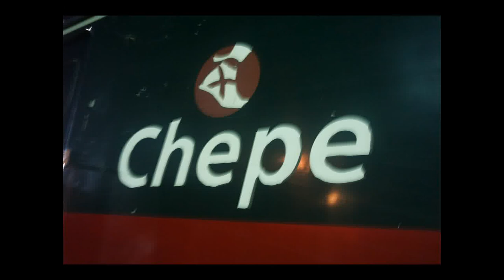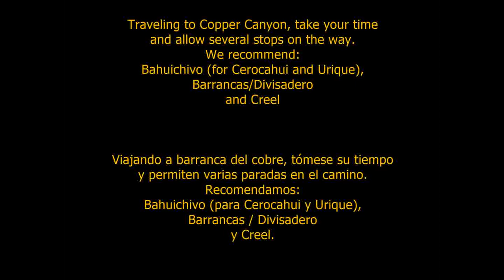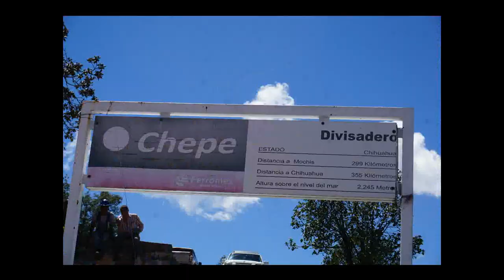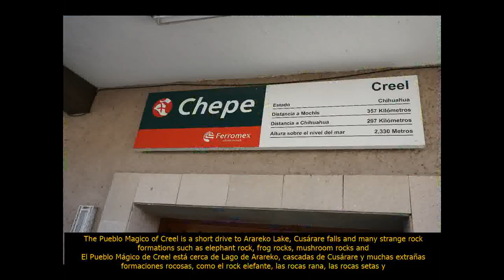El Chepe in September: Magical train ride through the Sierra Tarahumara and Barranca del Cobre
El Chepe is the only land connection between Los Mochis and Chihuahua, with 37 bridges and 86 tunnels.

It is highly recommended to start the trip at Los Mochis or El Fuerte as the journey from El Fuerte to Bahuichivo is the most spectacular, and when traveling from Chihuahua to Los Mochis, you will reach it at the end of the day or even night time in winter, especially if the train is delayed, which is quite common.

A word of warning:
you can only buy your train tickets at Los Mochis and Chihuahua. All the other train stations on the way DO NOT SELL tickets! You may buy your ticket directly in the train if the train has space, which it usually does.
has phone numbers that rarely answer and email addresses that do not reply.
Several websites offer online tickets but may be a scam (which may be reported

We visited right after hurricane Newton in September 2016, at the end of an heavy rain season. End of September is probably one of the best time of the year to visit with the most spectacular views and few visitors. The exuberant nature, with abundant vegetation and numerous waterfalls, even up to the canyons’ ridges, amidst  fantastic rock formations give a dreamy, surreal dimension to the landscape.

The best way to fully enjoy the views is through the windows between the wagons.
La mejor manera de disfrutar plenamente de las vistas es por las ventanas entre los vagones.
Some of the highlights on the way:
Located past El Fuerte (km 781), over the Rio Fuerte and overlooking Lake Huites (Luis Donaldo Colosio Dam), Agua Caliente Bridge is the longest bridge of El Chepe 498.m with a height of 46 m.
Temoris offers multiple views of one of the best waterfalls, with a succession of three 180° loops.

Traveling to Copper Canyon, take your time and allow several stops on the way.
We recommend: Bahuichivo (for Cerocahui and Urique), Barrancas/Divisadero and Creel.
There are many frequent, inexpensive and comfortable buses between Bahuichivo and Creel, so you are much better off travelling by road on that section.

Bahuichivo: Cerocahui, Cerro de Gallegos, Urique
Cerocahui is a charming little village with a mission in an alpine setting. In the lovely hotel Jade, Francia and Alberto welcome their guest in a friendly convivial atmosphere.
A 30 minutes walk by a river in serene meadows and pine forest leads to a couple of cascades that dry out after the rainy season (June to September).
Cerro de Gallegos, overlooks the Urique Canyon, the deepest within Copper Canyon at close to 2,000 meters.
The descent to Urique is not for the faint of heart, but well worth the adrenaline surge, going down from alpine pine forests to mangoes, peanuts and papayas along narrow, beaten down dirt roads.

Barrancas / Divisadero - Sierra Tarahumara
Located at the junction of three canyons, Del Cobre, (Copper Canyon) Urique Canyon, and Tararecua, Barrancas and Divisadero are the most touristic areas of copper canyons with luxury hotels hanging from the cliffs, an adventure Park with a 2,800 mt tram ride and zipline (3rd single longest span in the world) and rappelling over the cliff.
A few km cliff edge trail offers numerous bluffs with bird’s eye views of the canyons.
Tarahumara arts & craft; gorditas and other delicious street food at the Divisadero train station.

Creel
The Pueblo Magico of Creel is a short drive to Arareko Lake, Cusárare falls and many strange rock formations such as elephant rock, frog rocks, mushroom rocks and Valley of the Monks or Bisabirachi - which really means “valley of the erect penises” in Raramuri.
The Basaseachi waterfalls, one of the highest in Mexico, with a drop of over 246 mts are at a full day ride from Creel. We were greeted by a magnificent rainbow as we neared the bottom of the canyon after a steep and rocky descent.